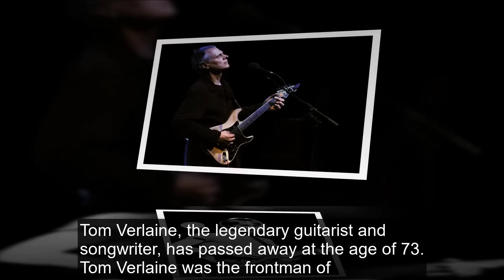9 Famous Celebrities Who died Today 19 February 2023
the video is about 9 Famous Celebrities Who died Today 19 February 2023